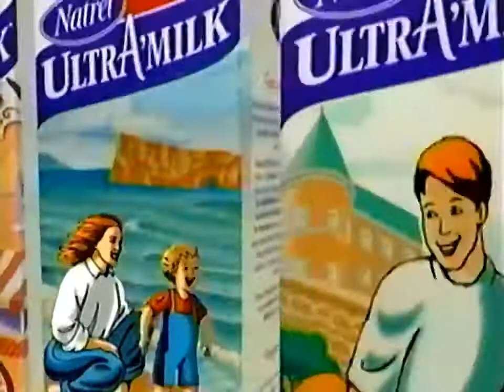Natrel Ultra Milk ad (2000)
Natrel ads were something I saw during my childhood...